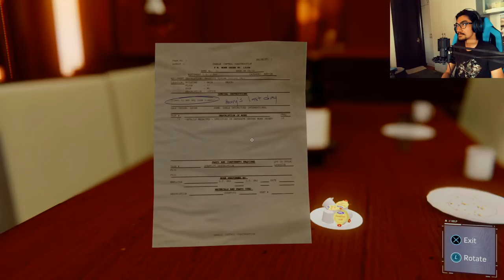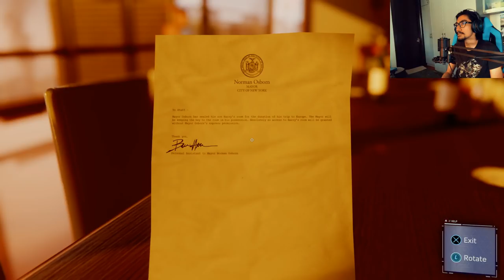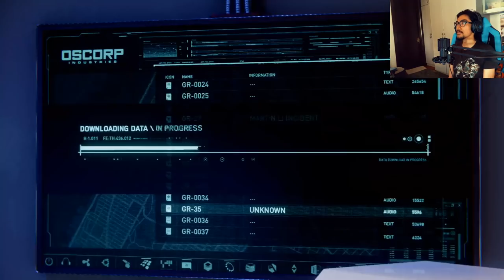Spider Man with RezZaDude - BADAK SUMBU!